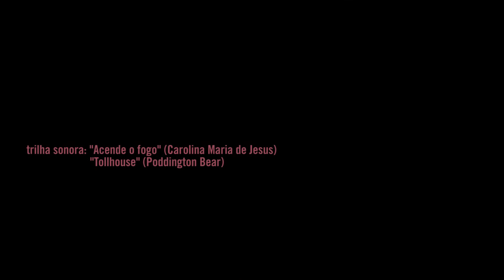Miriam Alves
Miriam Alves lê trecho da obra "Quarto de despejo", de Carolina Maria de Jesus, como parte da ocupação que aconteceu no Instagram do IMS em 2021. Mais informações

O IMS celebrou o aniversário de Carolina Maria de Jesus (14/3) com uma ocupação no seu Instagram. Escritores e escritoras negros leram trechos da obra da autora de "Quarto de despejo" e falaram de sua importância. A iniciativa contou com falas de Carmen Faustino, Cuti, Edimilson de Almeida Pereira, Eliana Alves Cruz, Fernanda Bastos, Ferréz, Jeferson Tenório, Mel Duarte, Oswaldo de Camargo e Sérgio Vaz, entre outros.

Assistente social, professora, poeta e escritora paulista, autora de "Mareia" (2019), entre outros, comenta a determinação e afirmação de Carolina e de como ela rompeu com uma narrativa da literatura brasileira.

Desde 2014, o IMS organiza o evento comemorativo do aniversário da autora, que em 2021 passou a se chamar "Carolina Maria de Jesus, Presente!".

Mais sobre o acervo de Carolina Maria de Jesus no IMS